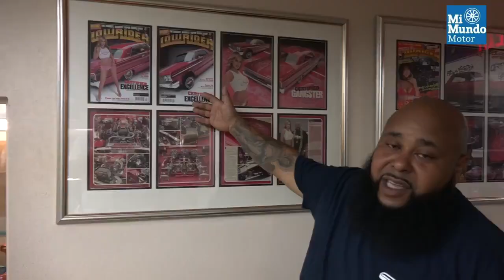La pasión de Large por crear Lowriders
Large y su equipo de trabajo son reconocidos por construir los mejores Lowriders, famosos llegan al taller de Large para crear su Lowrider, entre artistas y deportistas.

Large nos cuenta como inicio su pasión, desde pequeño el siempre soñaba con un Low Low mientras otros niños soñaban con bicicletas.

Quédate con nosotros y conoce más de esta historia.

Estos y otros consejos en MI MUNDO MOTOR..